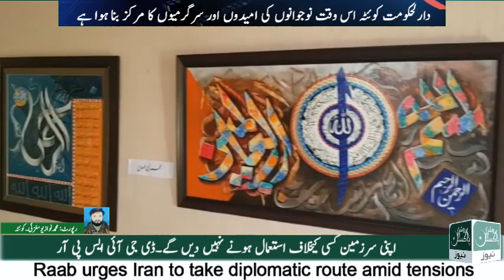کوئٹہ میں نوری نصیر خان کلچر کمپلیکس میں آرٹسٹ پینٹنگ نمائش کا انعقاد کیا گیا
ڈائریکٹوریٹ آف کلچر بلوچستان کے زیر اہتمام نوری نصیرخان کلچرکمپلیکس میں3روزہ آل بلوچستان آرٹسٹ پینٹنگ نمائش منعقد کی گئی